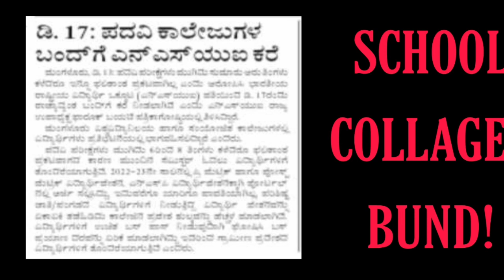ALL UNIVERSITY UPDATE|COLLAGES BUND ON DEC 17|students solution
Upi id:hatersvtu@ybl

gst all university update,
university new update,
2nd time admission university list 2022,
2nd time admission university update,
which university open admission 2022,
university admission news 2022,
university latest news,
qu university,
nd admissions,
mu admission 2022,
all university admission information 2022,
all university admission information 2021,
hall university,
all updates for u annamalai university,
annamalai university all updates for u,
admission date of all university 2022,
all university admission 2022,
tn all university update,
all jharkhand university update,
anna university latest news all updates for u,
all updates for madras university,
annamalai university all updates,
all updates for u anna university,
all updates for ug madras university,
3rd list